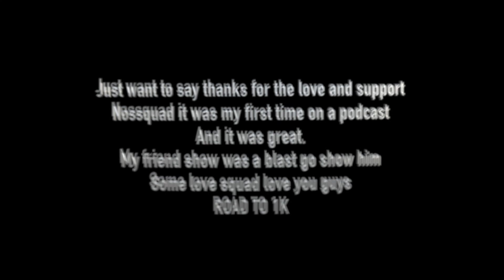AM GREATFUL THANK YOU NOSSQUAD 🤝❤️ ft EMMM